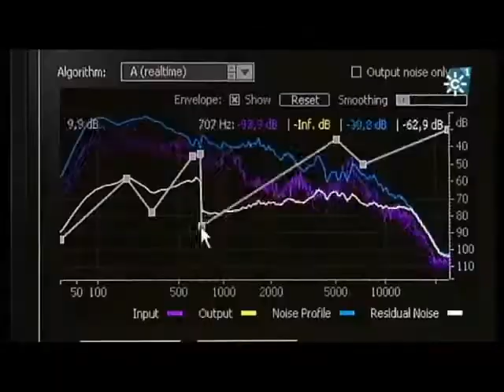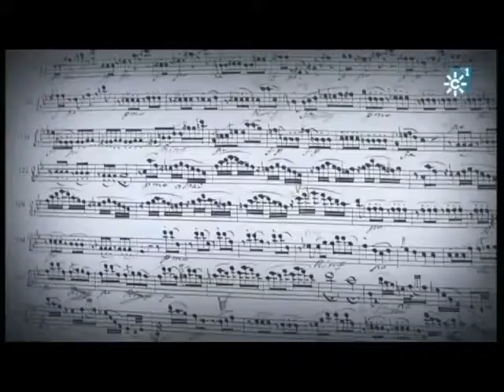OBS - Reportaje del programa Los Reporteros de Canal Sur TV, emitido el 16-6-2012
Reportaje grabado por Canal Sur TV en marzo de 2012 coincidendo con la grabación del CD de obras de G. Brunetti, bajo la dirección de Christophe Coin